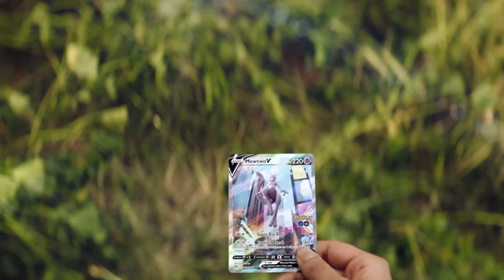Discover the New Pokémon TCG: Pokémon GO Expansion—Coming Soon! 🗺️📍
This summer, explore a brand-new crossover event as the world of Pokémon GO is brought into the Pokémon Trading Card Game! This new set features the powerful Mewtwo VSTAR and sought-after Shiny Pokémon, appearing as Radiant Venusaur, Radiant Charizard, and Radiant Blastoise!

You can look for Pokémon TCG: Pokémon GO booster packs in special collections, arriving in stores July 1, 2022!